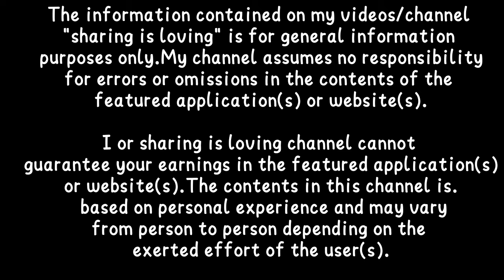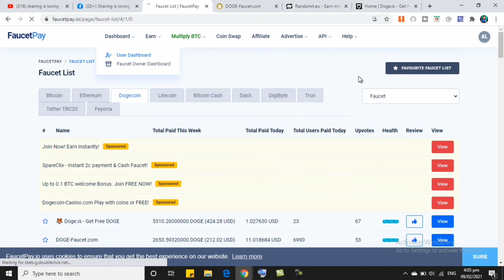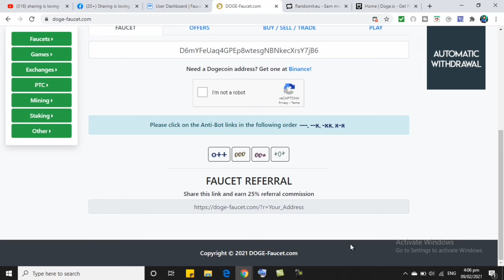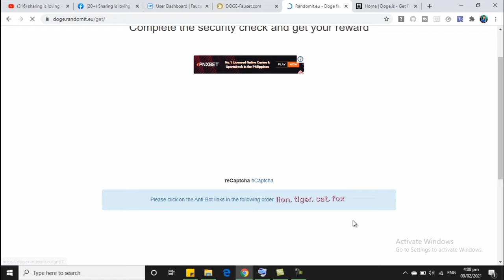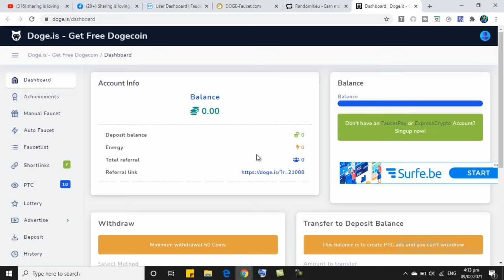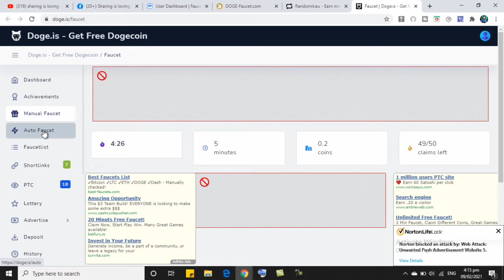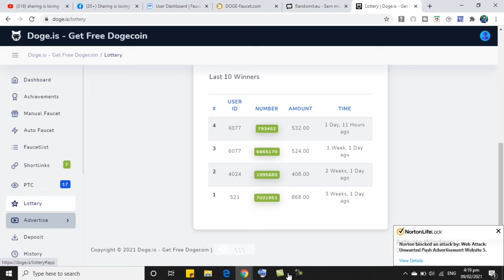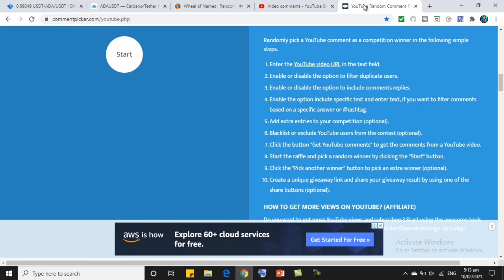3 websites | claim free doge | live payout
✍️ Register link:
3 websites | claim free doge | live payout

5a96747cad9cbe031cd23375
GCASH LINK free 50 pesos

📌FOLLOW ME